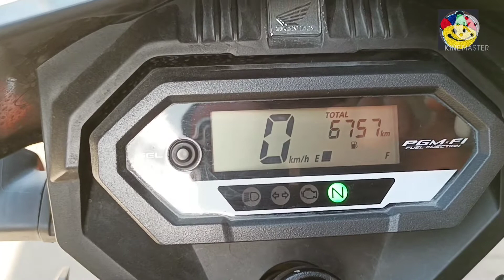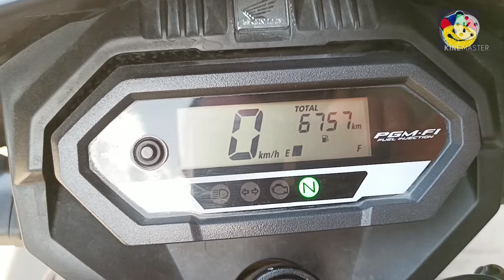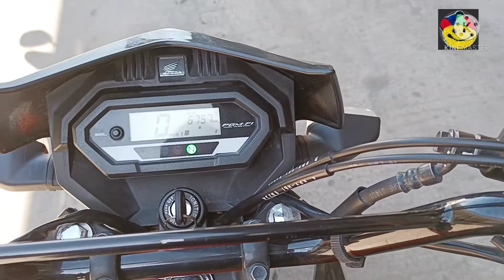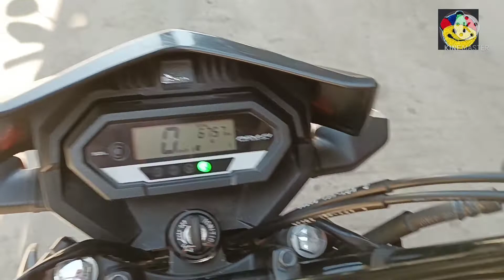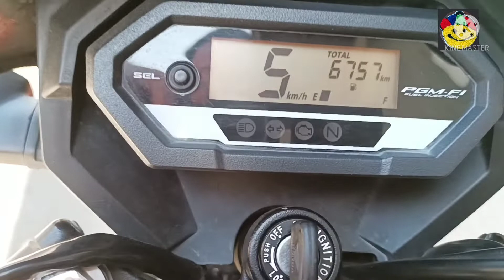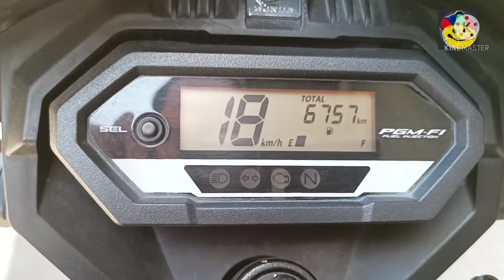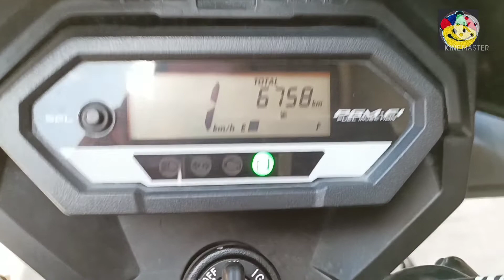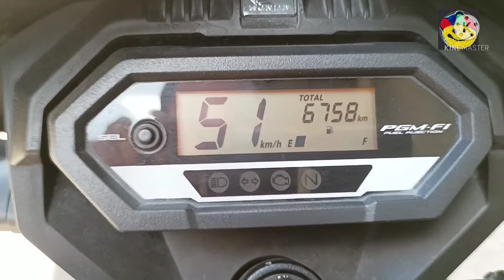Honda Xtrm CFT125M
Honda Xtrm CFT125M Top speed w/o load